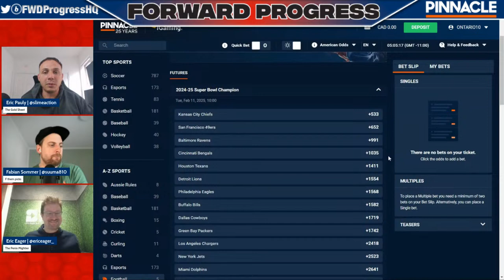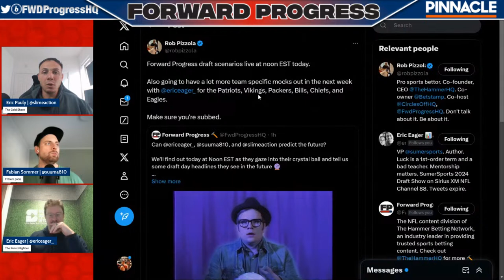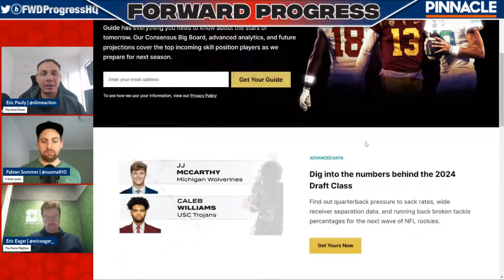Predicting 2024 NFL Draft Day Headlines & Scenarios | Presented By Pinnacle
Welcome back to our Forward Progress! In today's episode, we dive deep into the latest buzz and blockbuster moves shaking up the NFL landscape. From surprising free agency signings to intriguing draft speculations, we've got you covered. Let's jump right in!

Don't miss out on the hottest NFL discussions and insights.

Looking for the ultimate source of football news, analysis, and commentary? Look no further than Forward Progress, your go-to channel for all things NFL. Our team of expert analysts, commentators, and insiders bring you the latest news and insights on the NFL, from breaking stories to in-depth analysis of your favorite teams and players. Whether you're a casual fan or a diehard football enthusiast, Forward Progress has something for everyone. From game highlights and recaps to exclusive interviews and insider reports, our channel has everything you need to stay up-to-date on the latest happenings in the world of football. So if you're looking for the ultimate source of NFL news, analysis, and commentary, look no further than Forward Progress.

The Hammer Betting Network is an industry leader in providing trusted sports betting content, currently operating in multiple areas of the sporting world with NFL, NCAA, NBA, NHL content, and more. Visit the Forward Progress channel page for access to all of the YouTube channels within the network, as well as more content from this channel specifically. to find all of The Hammer's content including videos and articles.

Title: 2024 NFL Draft Day Headlines & Scenarios | Presented By Pinnacle